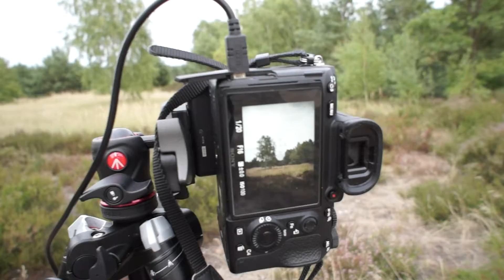Landschaftsfotografie in der Schönower Heide – Kurzer Teaser für den Workshop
Das offizielle Teaser-Video zum Landschaftsfotografie-Workshop, den ich anbiete. Im Workshop gibt es natürlich noch viel mehr. – Viel Spaß! Für das entstandene Bild und für den Regenbogen

Die Winterbilder der Schonower Heide, z. B.:
Auf flickr auch viele weitere Bilder von mir.